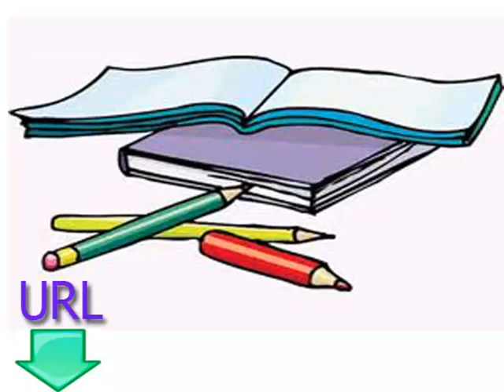Okuma ve yazma Fransızca ders altı öğrenme için ücretsiz ve kolay dersler